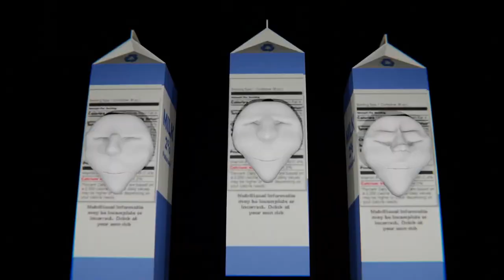I am the milk man, my milk comes from the trees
the songs i used were "Ghost" by nelward and "milk" by Jack Stauber from his shop short

did your life drip rich with calcium, did they laugh at you or did you laugh with them
I was actually just going to make the first 5 seconds but i felt like making a milk mashup